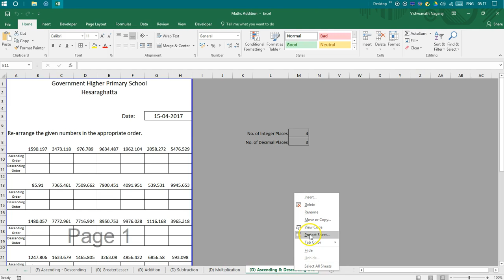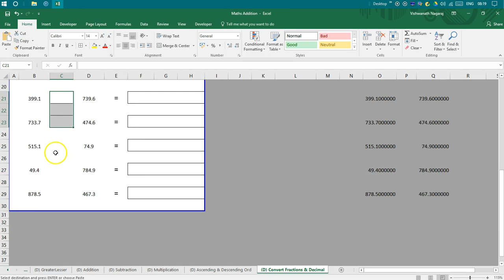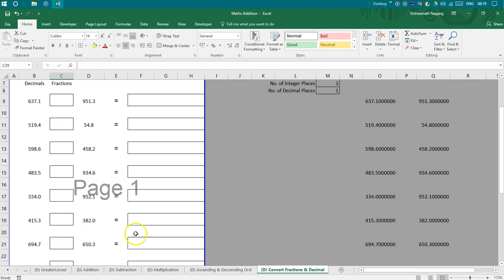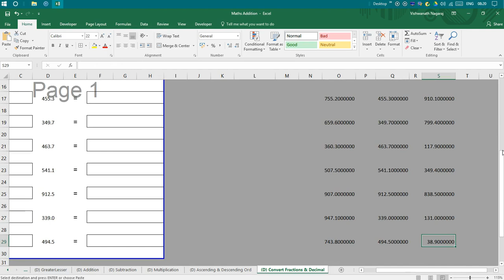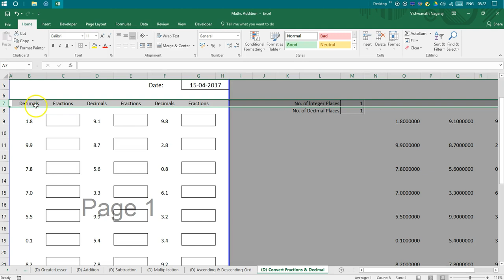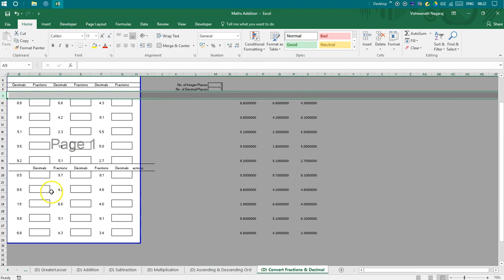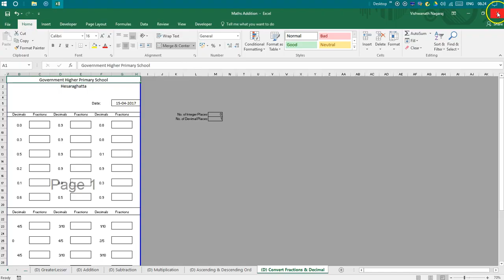25 Worksheets with Excel - Fraction - Decimal Conversions